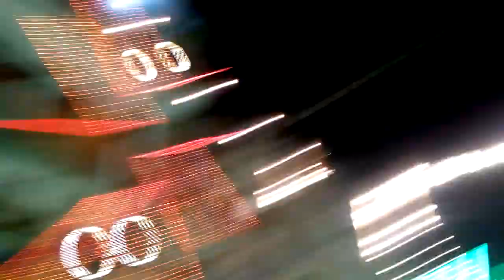दशहरा का मेला | विजयदशमी का मेला | Dashara ka Mela | Vijayadashmi Ka Mela | Best light decoration 🎉🎉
Mere YouTube channel 'Mamta kitchen recipes' me aapka bahut bahut Swagat hai